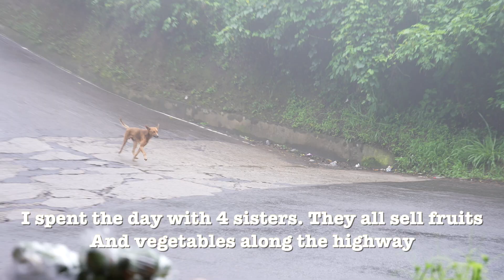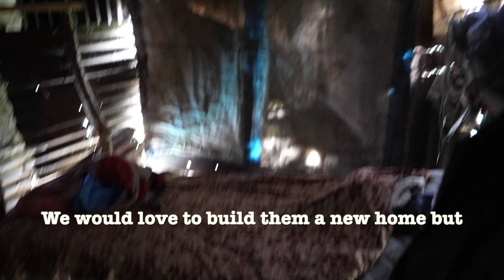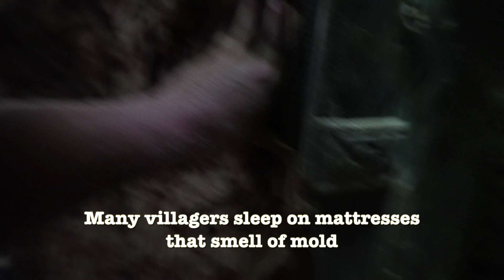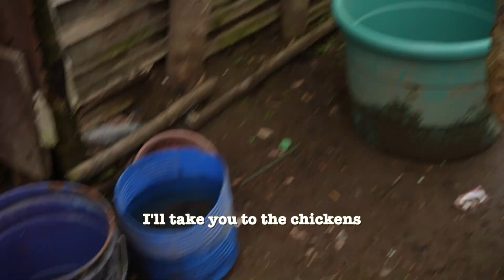Mountain women of El Salvador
I drove 20 minutes up the Canyon from our airbnb in the capital of El Salvador where we found 5 sisters who created a fruit stand along the highway. They all live in walking distance to their work. These aren't my normal short videos.. these videos are what I enjoy doing most. Just filming people.. showing how they really live. El salvador is a beautiful country filled with amazing people and amazing stories.